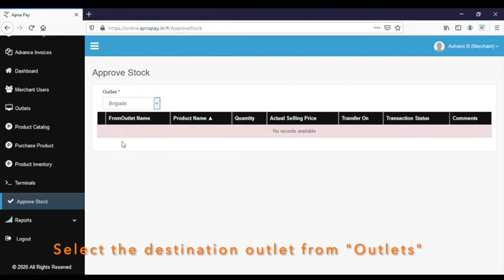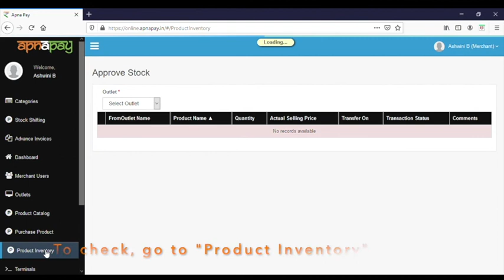How to Shift Stock between Outlets | Merchant-in-a-Box | ApnaPay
Managing multiple outlets is now easier. ApnaPay enables the merchants to shift the stock from one outlet to another and manage the inventory of both the outlets simultaneously.